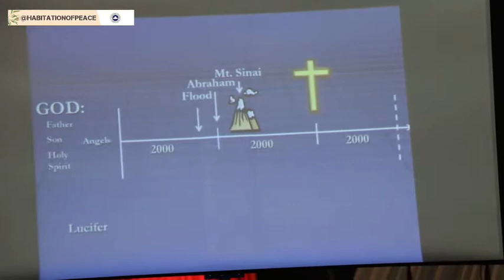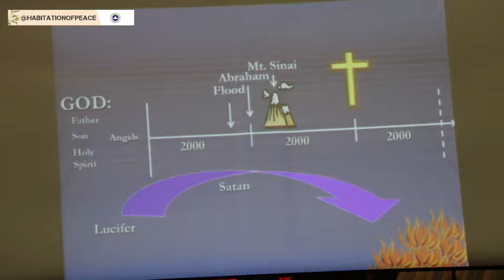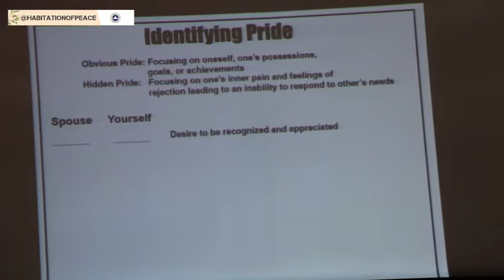Resolving Pride by Bob Bramhill